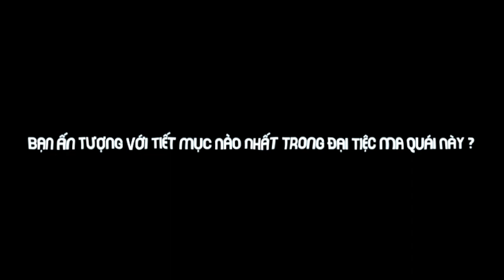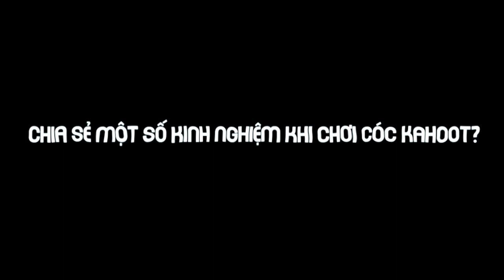GAME HACK NÃO: ĐOÁN TÊN SỰ KIỆN CHỈ VỚI 1 BỨC ẢNH I COCTV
Mời bạn cùng Cóc TV nhìn qua những sự kiện mà Câu lạc bộ Truyền thông Cóc Sài Gòn đã từng tổ chức và hãy comment cho chúng mình biết đâu là sự kiện mà bạn đón chờ nhất 💕
👉 Đăng kí trở thành CTV Câu lạc bộ Truyền thông Cóc Sài Gòn để có cơ hội trở thành những mảnh ghép không thể thiếu của các sự kiện đình đám trên tại